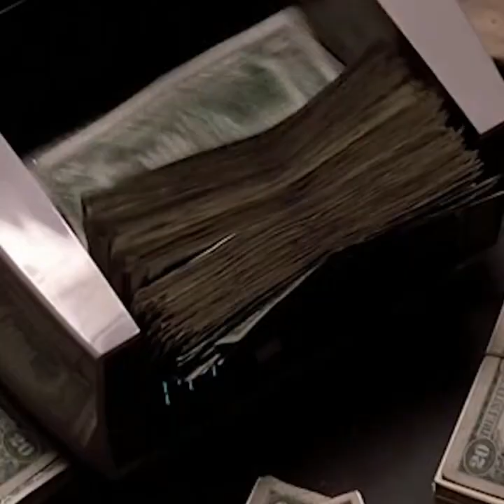Crossdresser face swap with movie stars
Of course its my face with make up on to.. To make everyone look extremely androgynous.. Scarface made me lol real hard 😂